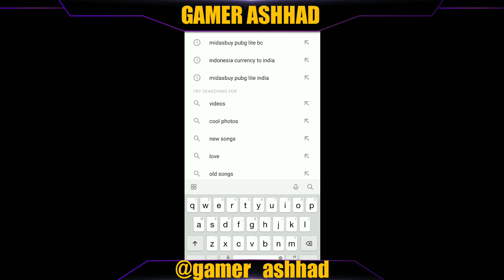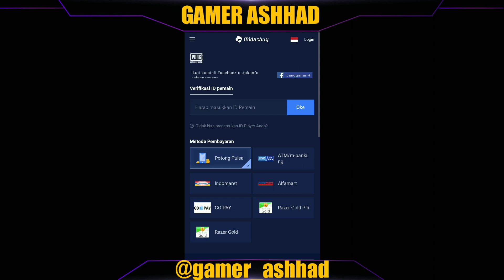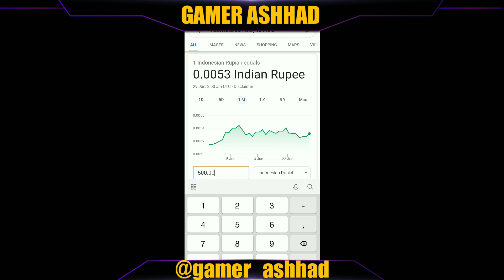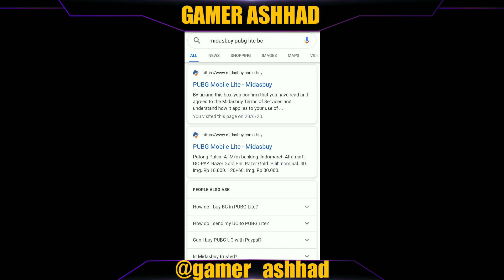[3 Rupees में 3,000 BC] How To Get Free BC In PUBG Mobile Lite | Free Me BC Kaise Le PUBG Lite 2020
Hope You Like This Video How To Get 3000 BC in Only 3 Rupee PUBG Lite

Keep Watching & Supporting

WHAT IS PUBG MOBILE LITE? PUBG MOBILE LITE is here! Built with Unreal Engine 4, this version of PUBG MOBILE is compatible with even more devices and optimized for devices with less RAM without compromising the gameplay experience that has attracted millions of fans around the world.